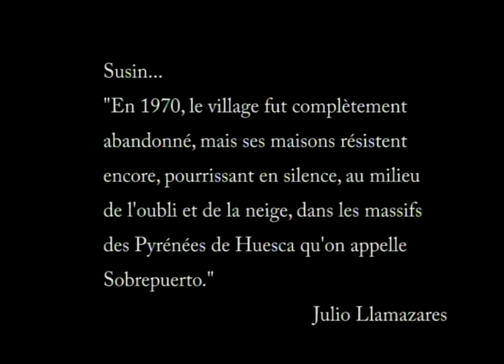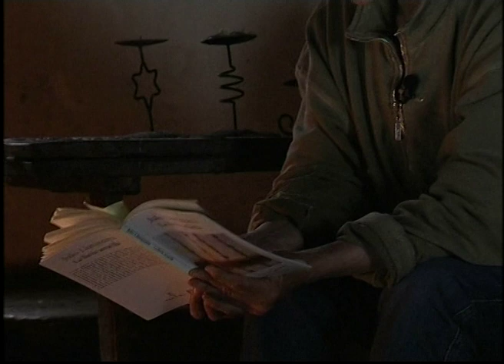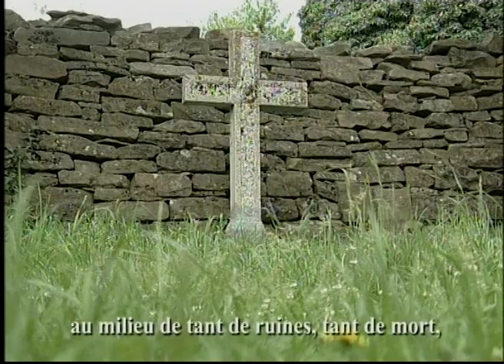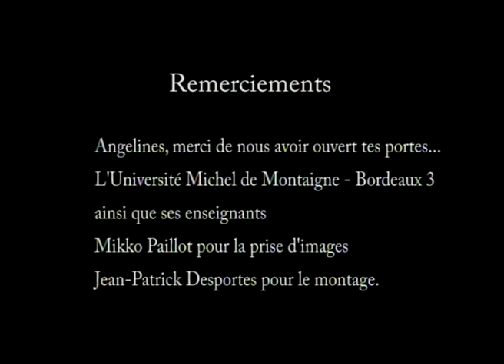Susin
Un film de Carole BESSON